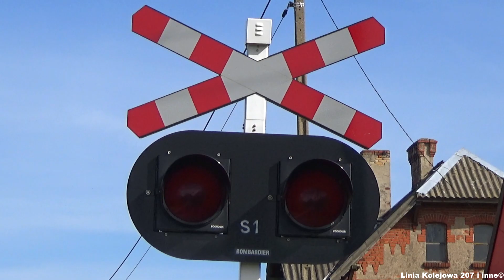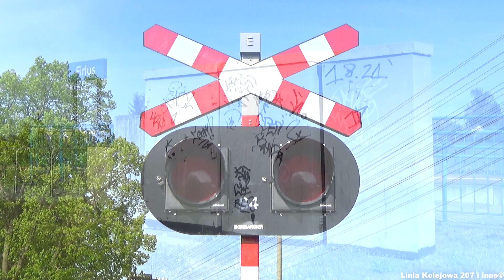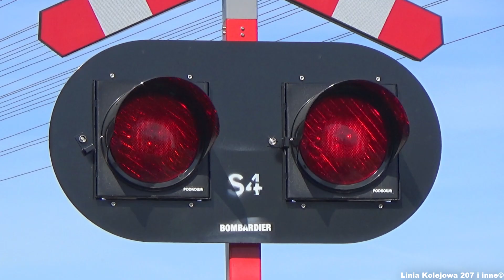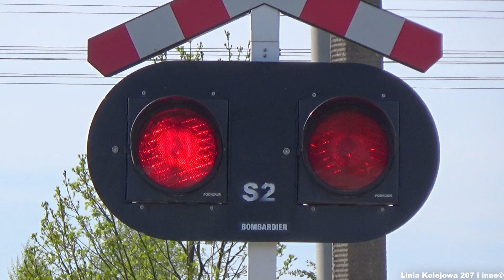Nowe sygnalizatory na SSP w Firlusie | Polish railroad crossing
Przejazd Kolejowy w miejscowości Firlus, znajdujący się tuż obok przystanku osobowego o tej samej nazwie, leżącego na Linii Kolejowej nr 207, wyposażony jest w Samoczynną Sygnalizację Przejazdową typu SPA-2.

W ciągu ostatnich trzech lat sukcesywnie zastępowano na nim wszystkie urządzenia na nowsze, m.in. sygnał akustyczny, który wymieniony został aż dwa razy w tak krótkim czasie, oraz sygnalizatory drogowo-kolejowe.
Każdą zmianę starałem się nagrać tworząc kolejne materiały filmowe.
Dnia 10 maja 2022 roku udokumentowałem zmianę zaprezentowaną w dzisiejszym materiale. Krótko po publikacji tego wideo:
zainstalowano tutaj kolejne dwa sygnalizatory typu EHZ-75 wytworzone przez koncern Bombardier Transportation.
Obecne w tej lokalizacji modele produkcyjne z 2018 i 2019 roku, czyli momentu aktualizacji przepisów, tworzą specyficzną mieszankę dwóch stylów malowań masztów.

Zachęcam również do obejrzenia poprzednich materiałów z tego miejsca, aby zobaczyć jak zmieniano urządzenia i jakie problemy techniczne sprawiała automatyka w międzyczasie:

➤Momenty filmu:
0:00 Prezentacja sygnalizacji i okolicy
1:30 Szynobus SA133-024 relacji Toruń Wschodni - Grudziądz
2:34 Odjazd pociągu osobowego z p.o. Firlus w kierunku Kornatowa
3:17 Prezentacja przejazdu z drugiej strony
4:06 Spalinowy zespół trakcyjny VT628/928 659 relacji Grudziądz - Toruń Wschodni

Informacje ogólne o przejeździe:
   - numer skrzyżowania: 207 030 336
   - kategoria: C
   - typ automatyki: SPA-2
   - rok budowy: 1992
Sygnalizatory:
   - ilość: 4
   - typ: EHZ-75
   - rodzaj źródła światła: żarówki
   - średnica soczewek (mm): 300
Krzyże:
   - ilość: 4
   - typ: jednotorowe
Generatory sygnału akustycznego:
   - ilość generatorów: 1
   - typ generatora: EDG-2005
   - ilość głośników: 1
   - typ głośnika: EDE-1

➤Osoby wspierające mój kanał:
- niktowsky_
- drazu3
- kolej246